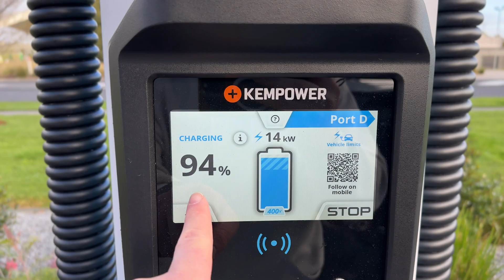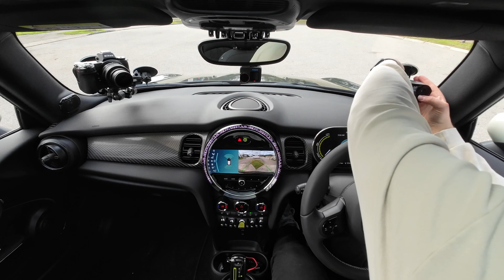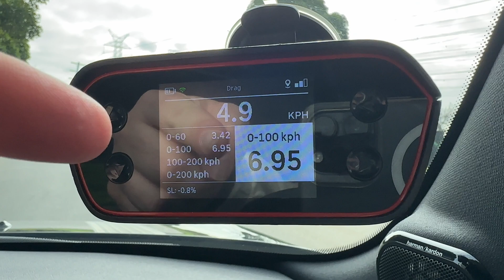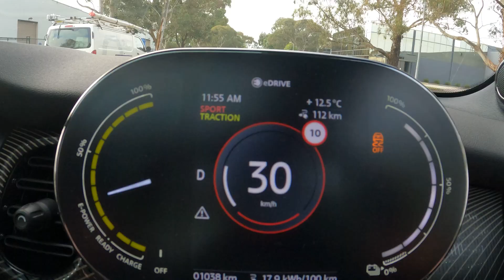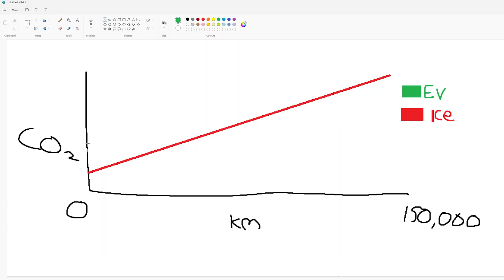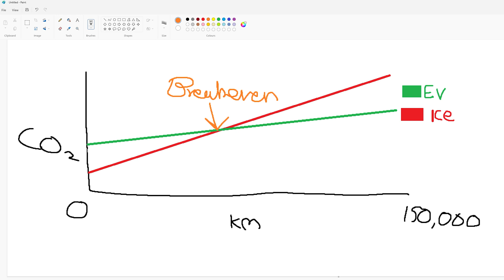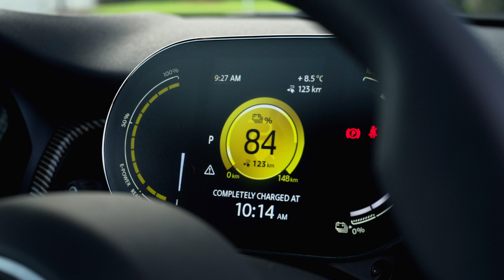Busting Top 5 EV Myths!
Every day I recieve new comments on my EV videos planting new (and often mind-boggling) myths... enough is enough!

So when MINI reached out to make a video on their MINI Electric, I very quickly knew what I needed to talk about - and that is busting the most common, but also most questionable, EV myths - while taking the pocketable MINI Electric for a spin! Let's break down the Top 5 EV Myths!

Timestamps:
00:00:00 Intro
00:00:44 Myth 1: Charging Infrastructure Sucks!
00:02:10 Myth 2: Range Anxiety
00:04:02 Myth 3: EVs are Slow!
00:07:18 Myth 4: EV's aren't really 'Green'
00:09:31 Myth 5: EV's cost $$$ to Maintain
00:10:58 Final Thoughts

Here at CarSauce, we review every new car on the market.

We give every car "the sauce", test their 0-100km/h, and see whether or not they are worth purchasing and spending your hard-earned cash on.

From time to time, we'll also buy a weird and wacky car and take you on the journey with me!

Your feedback is important, so if you want to see us do something new or something you would like me to change let me know!

Got a question for me? Leave it in the comments! I try and respond to them all!